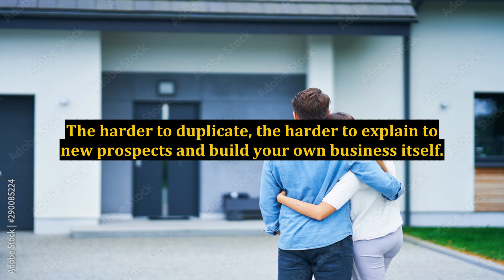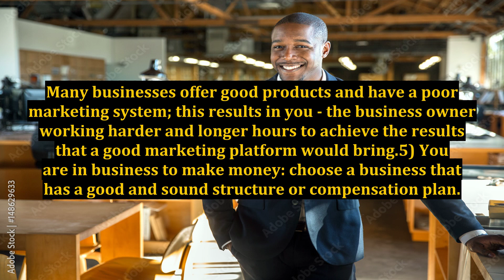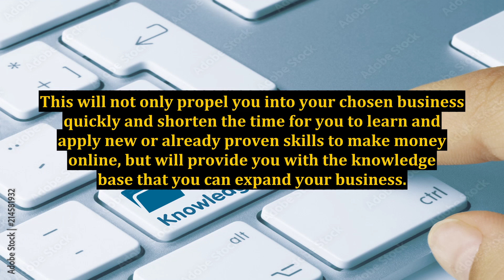6 Tips to Choosing an Online Business and Making Money Online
6 Tips to Choosing an Online Business and Making Money Online